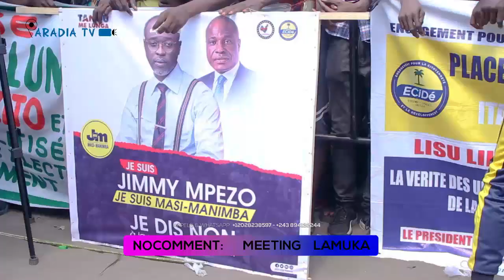MEETING LAMUKA SAINTE THERESE TOMBER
MARTIN FAYULU LE PRESIDENT ELIT ALOBI BA VERITE PONA FELI X TSHILOMBO